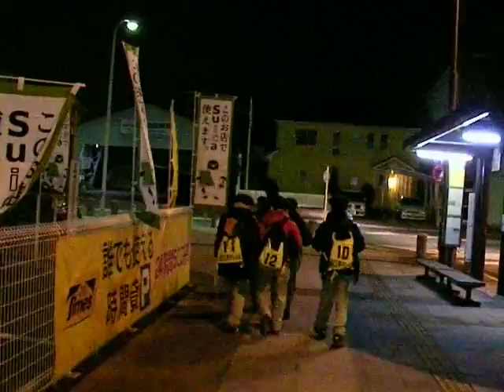SANY0868カモノハシ班出発_これ.MP4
Overnight Hiking Departure